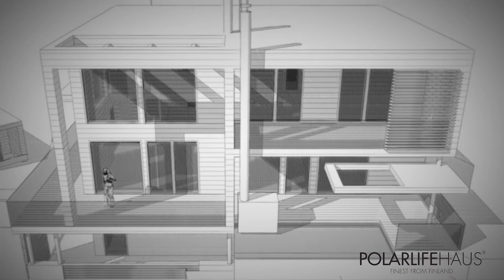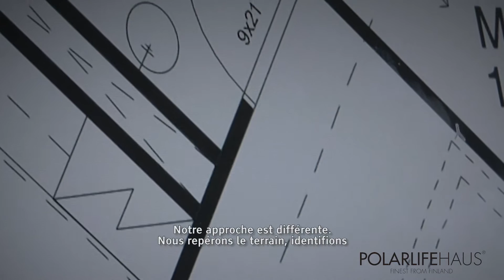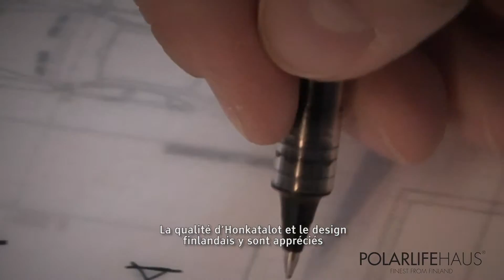Des maisons individuelles pour des personnes individuelles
Toutes nos maisons sont planifiées spécialement pour vous. Le design parfait est toujours une affaire de goût personnelle. La maison doit être parfaitement adaptée à votre famille et à votre mode de vie, ainsi qu’a la situation de votre terrain.